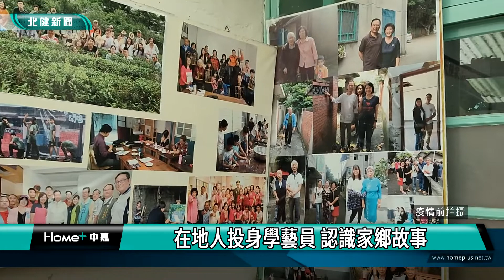導覽 員|在地人投身學藝員 認識家鄉故事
龜山在地人投身學藝員進行導覽員培訓更認識家鄉

你知道在活動中，為你詳細解說景點歷史故事的導覽員是誰嗎?出身自龜山憲光二村的王立華，以及在地研究生李元誠，為了更了解龜山在地故事，加入桃園市政府文化局學藝員培訓，藉由專業知識訓練，以及自己的生長經驗，向更多人分享介紹家鄉同時，也更了解家鄉的故事。